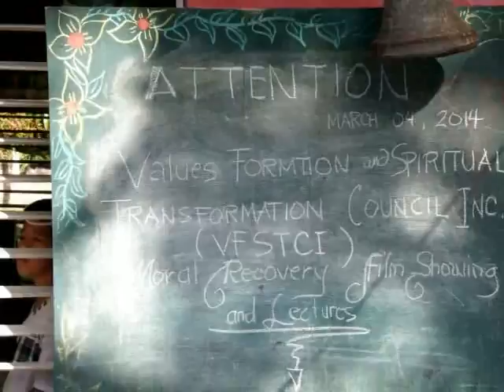Aguada Elementary School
MORAL RECOVERY PROGRAM